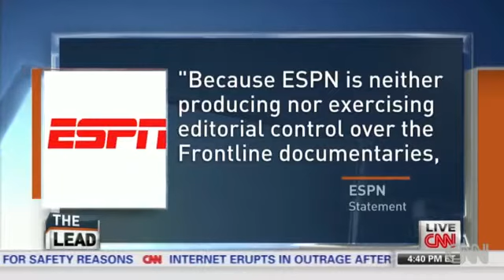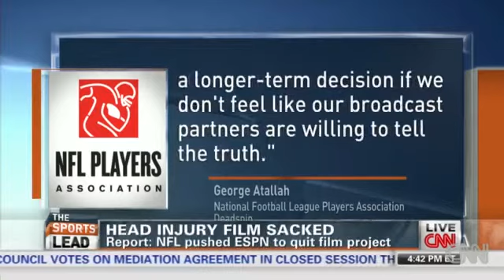ESPN drops football concussion doc